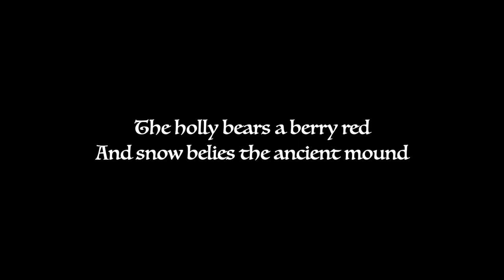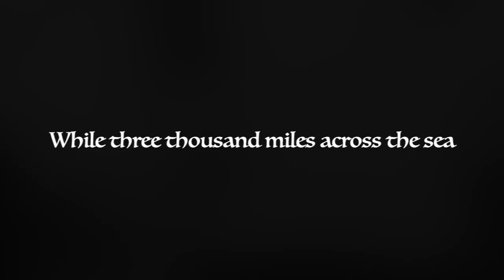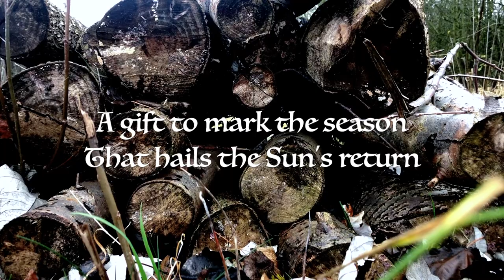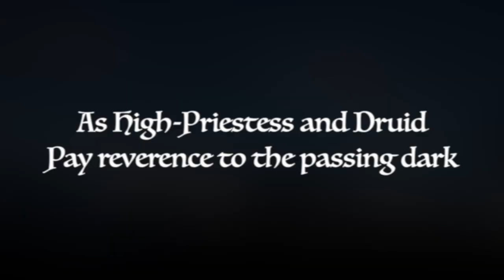Solstice - Olivia Graham (lyric video)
Let's journey back in time to an enchanted Midwinter's night in ancient Britain...

‘Solstice’ was inspired by the pagan origins of many of our favourite Christmas traditions.  This was my attempt to write a slightly more unusual seasonal song that still tapped into the themes of togetherness, generosity and magic that we so cherish at this time of year.

LYRICS:

In Albion there’s a kind of hush
That echoes all around
The holly bears a berry red
And snow belies the ancient mound
Where clan and kindred gather
To greet the solstice dawn
While three thousand miles across the sea
A pauper-king is born

The harp is strung in Albion
As a piper takes the tune
A woven dance betwixt the stones
Neath the ever-watchful moon
The deer goes running joyful
Across the moor so wild
A virgin bears a child

Now clothed in green the Holly King
Moves across the snow
Just as he’s done each winter-tide
Since the first one, long ago
He brings a kindly spirit
To the children of the Earth
Rejoicing in their dancing
He knows about that distant birth
A log upon his back
Upon the hearth to burn
A gift to mark the season
That hails the sun’s return

(Veni, veni Emmanuel)

Now children by the fire
Count each fleeting spark
As High-Priestess and Druid
Pay reverence to the passing dark
And blesséd they who cast their eyes
On that bright new star above
From three thousand miles across the sea
Comes a blinding, binding love

(Veni, veni Emmanuel)

CREDITS:
Written and performed by Olivia Graham
Album artwork by Hannah Newton

Olivia Graham is a Celtic musician and singer-songwriter.